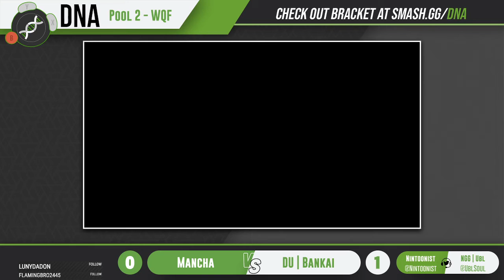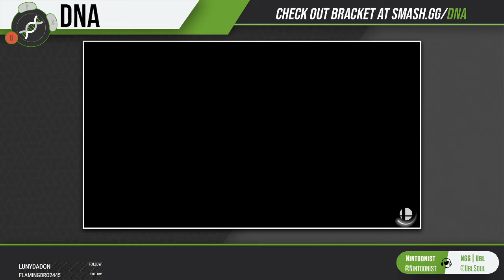DNA.EXE S6:W11 - DU | Bankai (Pokemon Trainer) Vs. Mancha (Yoshi) - Pool 2 WQF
06.11.20 - DNA S6W11 - Smash Ultimate Weekly Online Tournament (Season 6 - Week 11)